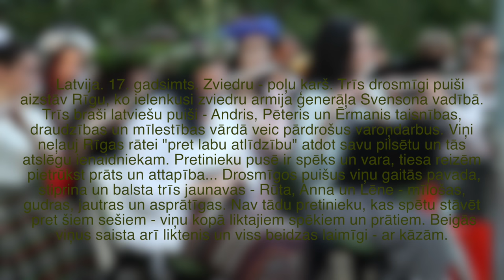Vella Kalpi Strenčos 2016